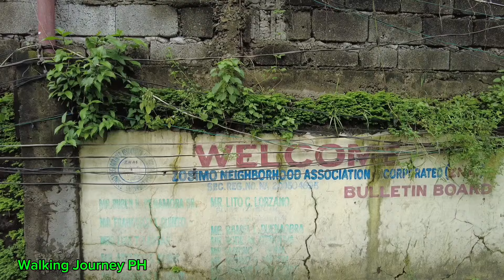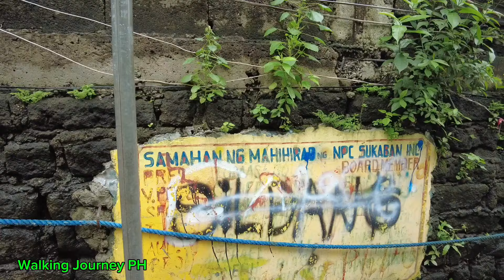Shocking Reality of Living in Hidden Slum|Walking at Hidden Slum Narrow Alley in Caloocan [4K]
Walking Hidden Slum Narrow Alley in Brgy 135 Bagbaguin North Caloocan City,Metro Manila Philippines.

Brgy 135 Caloocan.
Talipapa Road.
NPC road.
NY Compound.
NPC Sukaban.